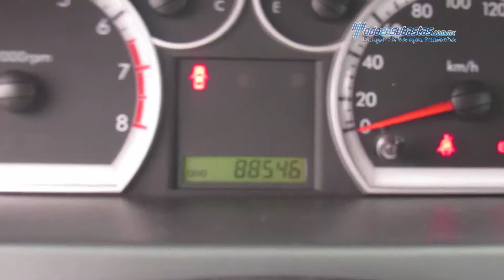Chevrolet - Aveo LT L4 2014 - L112607